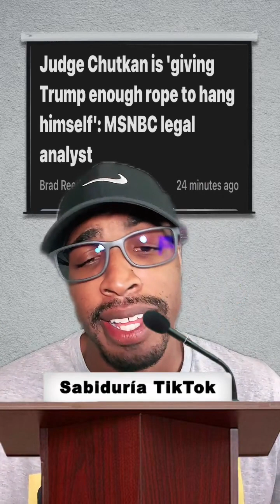Judge Chutkan is 'giving Trump enough rope to hang himself'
During a segment discussing Trump apparently violating Chutkan's gag order by once again attacking "deranged Jack Smith" on his Truth Social platform, Vance argued Chutkan was being wise to let Trump keep making inflammatory statements, at least for the time being.

"She is an experienced judge, and she is doing exactly the right thing here," said Vance. "She's building a record. If you are thinking of sanctioning a defendant for violating a gag order, make sure whatever you do will be upheld on appeal. You don't want the court of appeals to reverse you."